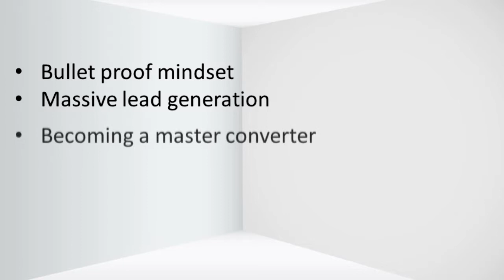Blow up your business - How Chad went from 50 to 500 sales in 5 years!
Are you looking to double, triple, quadruple your business quickly? Learn from a master.

Chad Goldwasser went from making $2.17 and hour working behind a bar at 24 to leading the #1 sales team in the world for Keller Williams in 9 short years. If you want to be the best, and change your life, do not miss this awesome webinar on Tuesday, May 19th at 12 Noon EDT on the next live Agent Mastermind Class.